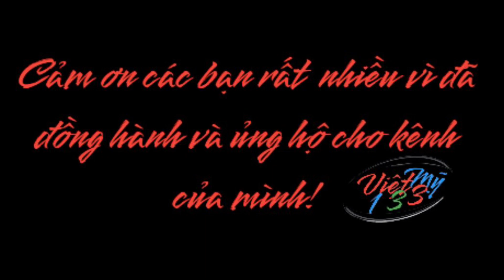Truyện Cổ Tích Chú Cuội Cung Trăng Sự Tích Chú Cuội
Hy vọng các em nhỏ sẽ thích Việt Mỹ kể chuyện cổ tích nhé!

Xin đừng Reup cái Video này của mình nhé!

Cảm ơn các bạn và các cô chú rất nhiều vì đã xem và ủng hộ cho kênh của mình!

Chúc các bạn và các cô chú dồi dào sức khỏe and Take Care!